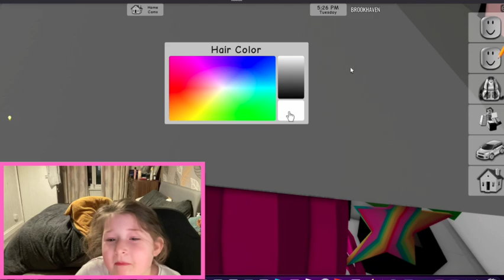Kiki Dee - Brookhaven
kiki Dee playing brookhaven visits the hair salon